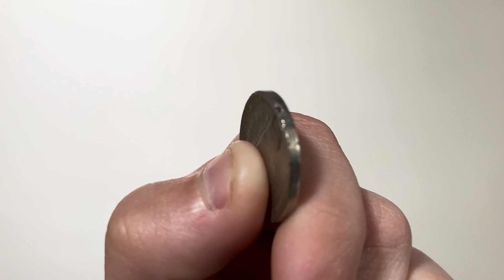What is Sand?!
Have you ever wondered how sand forms in nature? Or why it appears in so many different colors? In this video, we'll explore the fascinating science behind sand. What is sand? How do we use sand everyday? Well, we'll take a journey through the geological processes that create sand, from the erosion of rocks to the movement of water and wind. We'll also discover the many ways that sand is used in our daily lives, from construction materials to making electronics. And finally, we'll uncover the secrets behind the different colors of sand, from the minerals that give it its hues to the environmental factors that can change its appearance. Join us on this journey of discovery and learn everything you ever wanted to know about sand!

Chapters:
0:00 Introduction
1:04 What is sand?
2:24 Why does it come in colors?
5:01 How do we use it?

📷Author: NPS/Yosemite Conservancy.
Title and Source of Images: " Yosemite Nature Notes 20: Granite" (original, w/o changes)

Title and Source of Images: "Coral Pink Sand Dunes State Park" (original, w/o changes)

Title and Source of Images: "Olivine sand from Hawaii Island" (original, w/o changes)

Title and Source of Images: "Marine biogenous aragonite sand" (original, w/o changes)

Title and Source of Images: "Pink Sands Beach, Harbour Island, Bahamas" (original, w/o changes)

Title and Source of Images: "Chlorurus sordidus" (original, w/o changes)

Title and Source of Images: "Ember parrotfish" (original, w/o changes)